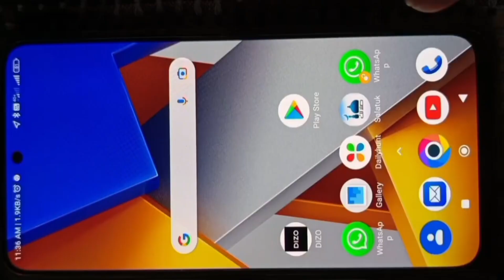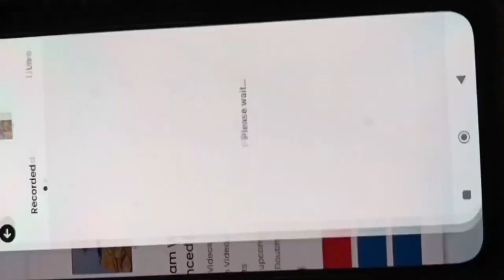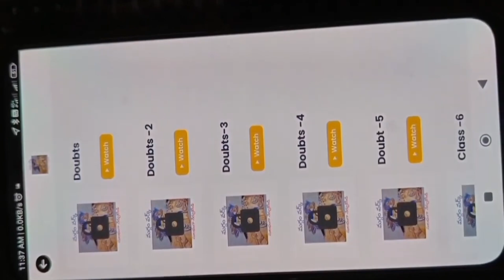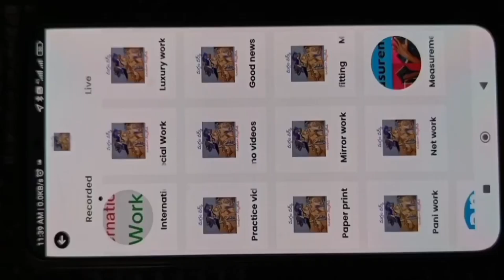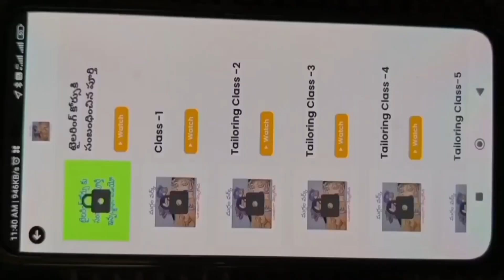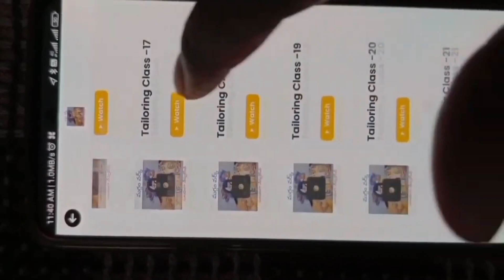మగ్గం వర్క్ లో ఈ డిజైన్ పూర్తిగా నేర్చుకోండి!maggamwork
1.MAGGAMwork App గురించి ఇన్ఫర్మేషన్ కావాలన్నా ఈ నెంబర్ కి కాల్ చేయండి:-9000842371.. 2. ముంబై హై క్వాలిటీ సూదులు కావాలంటే WhatsApp SMS ఈ నెంబర్ కి చేయండి:-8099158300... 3.మగ్గం frame గురించి తెలుసుకోండి వీడియో చూసి 4.WhatsApp groups లో చేరాలనుకుంటే క్లిక్ చేయండి:-1. 2. 5.గమనిక:-ఎటువంటి సమాచారం మరియు డౌట్స్ ఉన్న ఈ నెంబర్ కి కాల్ చేయండి:-24 ఈ నెంబర్లు ఆన్ లో
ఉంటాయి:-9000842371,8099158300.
maggam work needles
maggam work latest design
maggam work new stitch
maggam work course
maggam work online classes
maggam work app
maggam work in Telugu